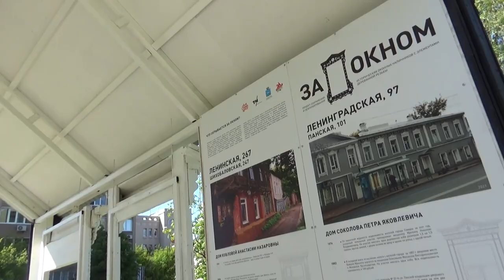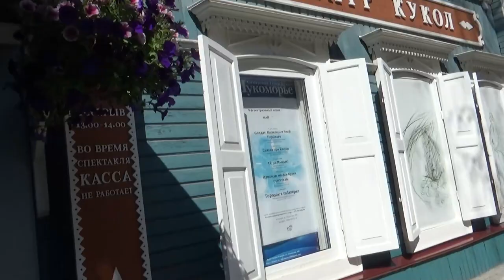Art Manij VLOG Прогулка🌳 от музея🕍 Алабина + архитектура🌺 Май 2022